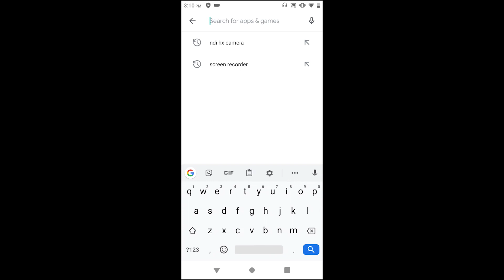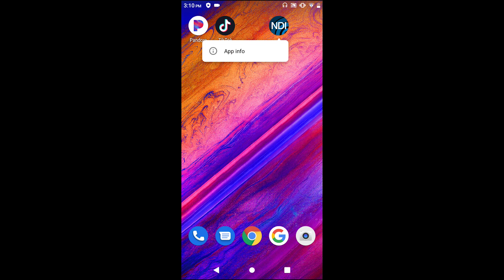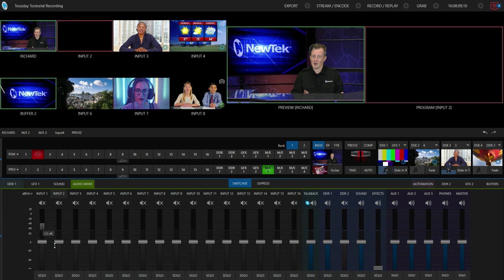Tuesday Tutorial : NDI HX Camera for Android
A Tuesday Tutorial but on a Thursday :) and this time it's an announcement for the new NDI HX Camera application for Android devices.  This app allows for Android users to turn the High Quality cameras and microphone into a wireless NDI source to use in any NDI enabled device.